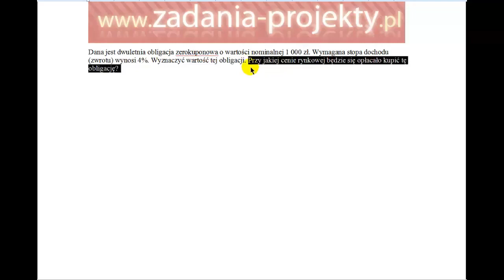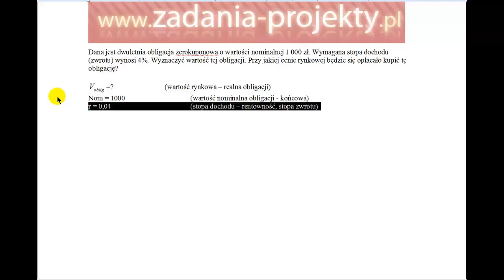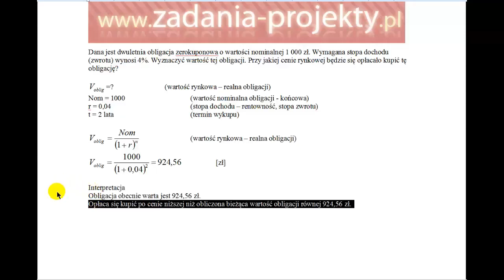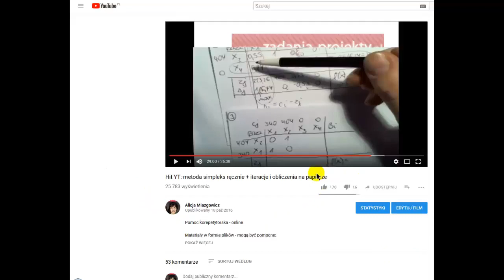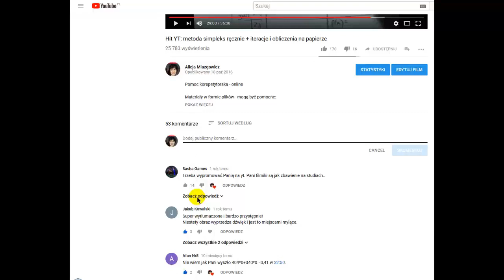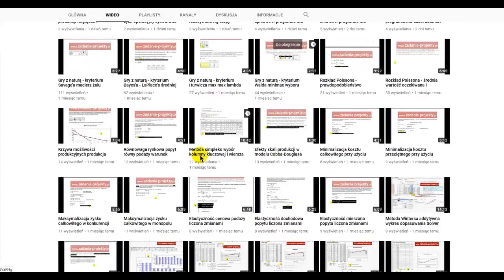Obligacja zerokuponowa - wycena obligacji dyskontowanie wartości nominalnej